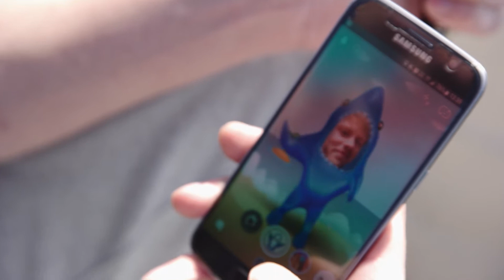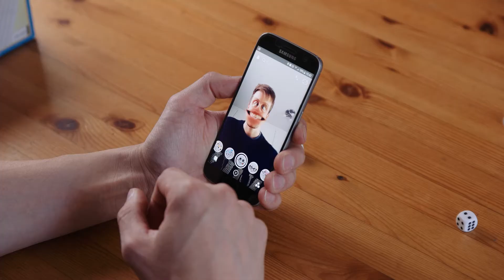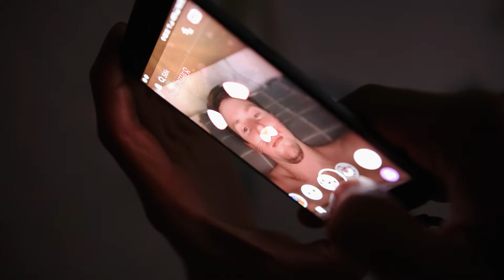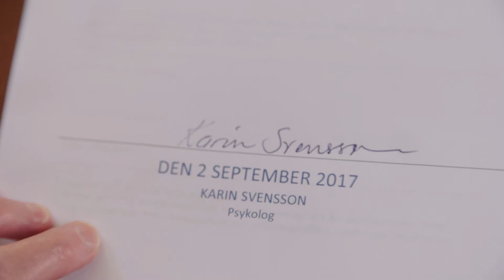Oh Snap - Noomaraton 2017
Filmjätten medias bidrag till kortfilmstävlingen Noomaration 2017. "Deltagande lag har 24 timmar på sig att göra en max 5 minuter lång film utifrån givna förutsättningar (tre platser, tre föremål, ett tema) som offentliggörs vid starten."  Det var utmanande, men väldigt kul! :)